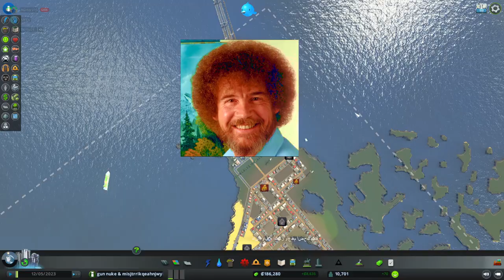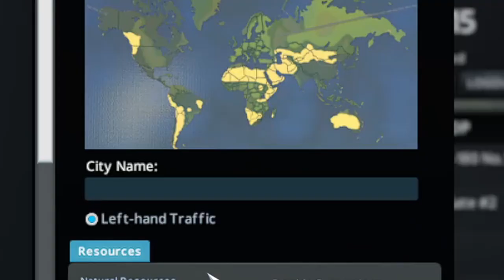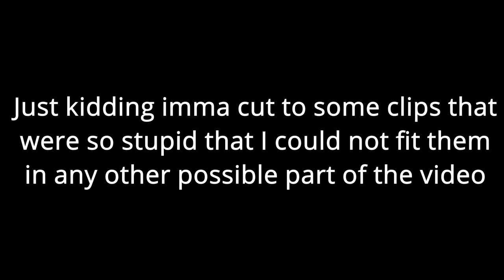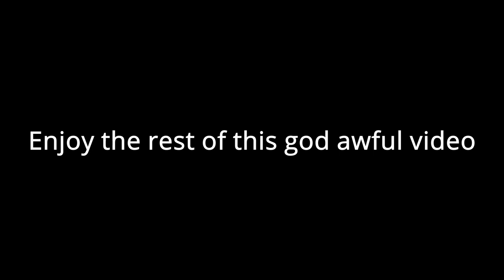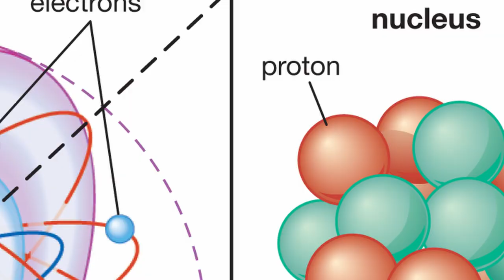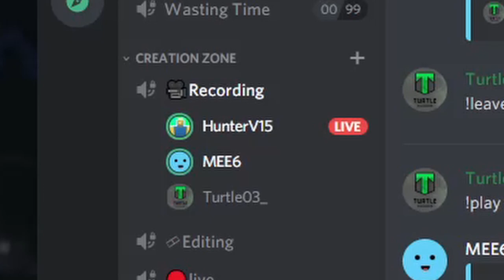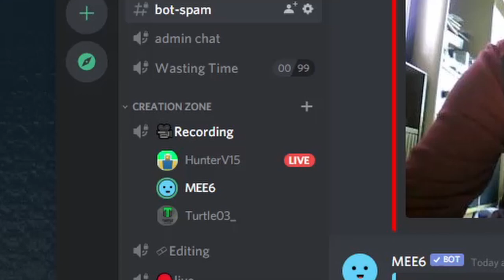Solving the World's Problems in Cities Skylines [NO FLORIDA]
In this video me and my friend Turtle03_ tried solving and fixing all the problems of the world in Cities Skylines / City skylines. We ended up draining the entirety of the Great Lakes and anywhere north of the US-Canada border is unsafe for human inhabitation.

If you want to see more Cities skylines funny videos / moments or just more Cities Skylines gameplay then please leave a comment on what exactly you want to see! Also, this could be just episode 1 if this video does really well. I also make Minecraft and Roblox content so if you are interested in those games then you will definitely enjoy the channel!

If you guys could please tell me how to fix traffic in cities skylines that would be great, cuz that's always how I die. It also annoys me how for 3 years I thought it was "City Skylines" instead of "CitIES Skylines". Are you looking forward to Cities: Skylines 2 as much as I am?  I don't know when it'll come out, but if I know a few features that I'd like to see. If you enjoy cities skylines content then you should check out Biffa Plays Indie Games (or Biffa) for really cool and detailed content. There is also ISorrowProductions or ISP who makes really funny videos using the game to create lots of funny moments.